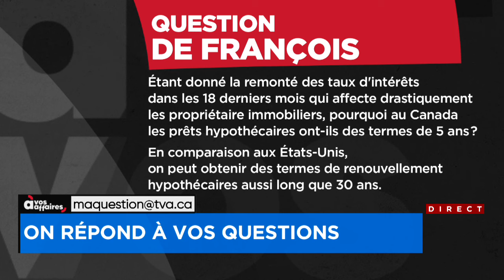TVA Nouvelles répond à vos questions - 23 novembre 2023